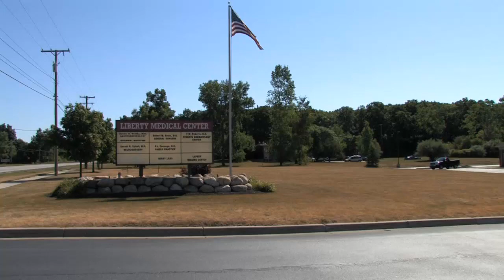Roberts Dermatology - Lapeer, MI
There are a variety of skin and hair conditions that can cause you embarrassment and uneasiness on a day-to-day basis. Don't let something like acne or unwanted hair hold you back any longer! At Roberts Dermatology, we have one goal: the health of your skin, nails, and hair. This commercial was produced in it's entirety by Emergent Video Marketing.